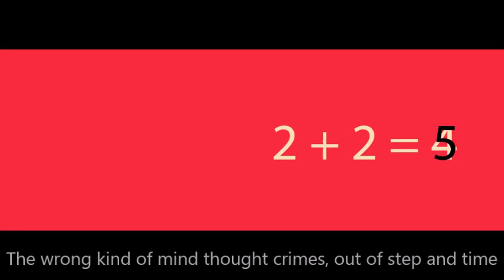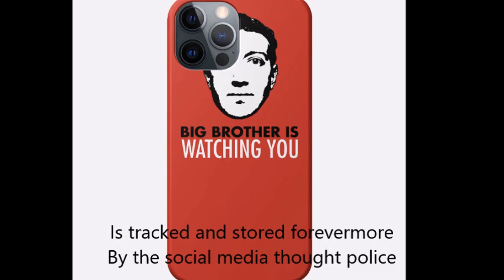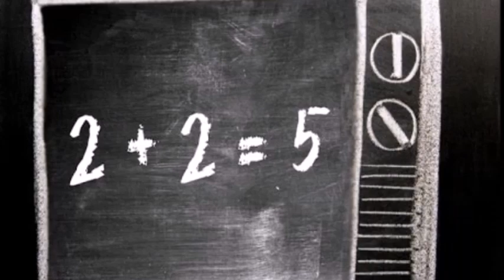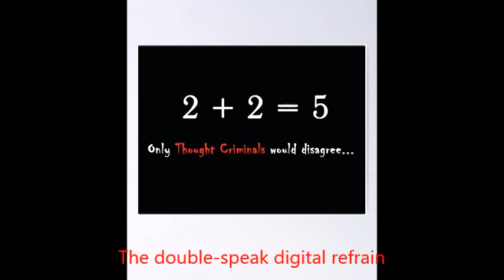The Kitchen Sessions - "Nineteen Eighty Four All Over Again"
A picture’s worth a thousand words, I don’t know which are true
Cause Photoshop and Instagram, do what they want with you
Virtual reality, popularity
A thousand virtual friends I’ll never know and never see

The wrong kind of mind thought crimes, out of step and time
With the current paradigm, the sanctioned storyline
Facts are fine if they’re the right kind, echo chamber approved
Aligned with each digital mob’s own ministry of truth

It’s 1984 all over again
Where every click, every tweet, every turn down every digital street
Is tracked and stored forevermore by the social media thought police
Linked, synced and retained
In Big Brother’s digital brain
1984 all over again

Online dating, online gaming, the online lottery
The cult of personality and the ever changing enemy
Distracted and sedated by the two-way telescreen
Big Brother’s watching and writing algorithms to tell you what to think you need

1984 all over again
…the double-speak, digital, refrain